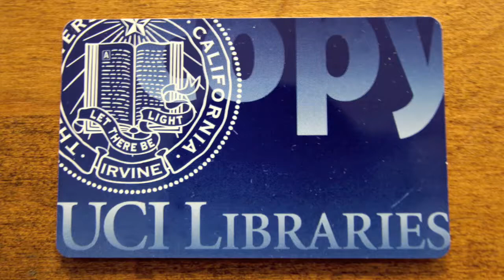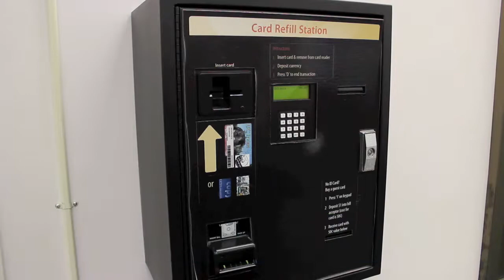Buy A UC Irvine Libraries Copy Card to Print or Photocopy at the Langson Library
Learn how to purchase and add credit to a generic card at the Langson Library if you don't have a UC Irvine ID card